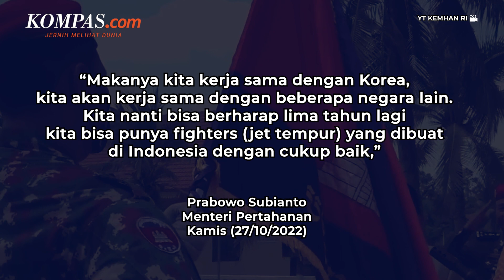Prabowo Harap 5 Tahun ke Depan, Indonesia Bisa Buat Jet Tempur Sendiri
Menteri Pertahanan Prabowo Subianto berharap, lima tahun ke depan, Indonesia bisa membuat jet tempur sendiri.

Hal itu disampaikan Prabowo di Kantor Kementerian Pertahanan, Jakarta, Kamis (27/10/2022).

Terkait hal itu Prabowo pun mengimbau, agar para
pemangku kebijakan percaya dengan kemampuan anak bangsa.

Penulis: Achmad Nasrudin Yahya
Penulis Naskah: Dariz Kartika
Narator: Dariz Kartika
Video Editor: Dariz Kartika
Produser: Khairun Alfi Syahri MJ